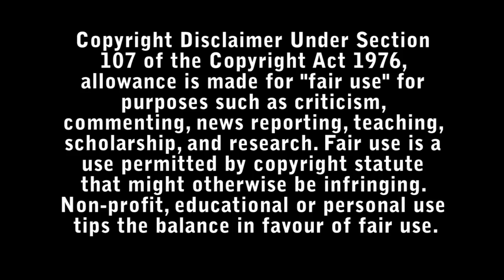The Protege Review - Bad Movie Reviews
Rescued as a child by the legendary assassin Moody, Anna is the world's most skilled contract killer. However, when Moody is brutally killed, she vows revenge for the man who taught her everything she knows.

Directed by : Martin Campbell.

Starring :

- Michael Keaton
- Maggie Q
- Samuel L. Jackson
- David Rintoul
- Patrick Malahide
- Ray Fearon
- Ori Pfeffer
- Robert Patrick
- Florin Piersic Jr.
- Tudor Chirila
- Velizar Binev
- George Pistereanu